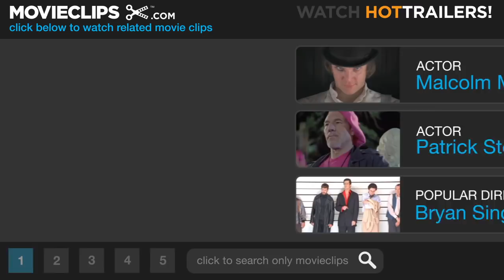Star Trek: Generations (7/8) Movie CLIP - Kirk and Picard vs. Soran (1994) HD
CLIP DESCRIPTION:
Kirk (William Shatner) and Picard (Patrick Stewart) face off against Soran (Malcolm McDowell).

FILM DESCRIPTION:
The seventh Star Trek feature passed the torch to a new crew. Decades after the original "Trek," the skipper of the fourth USS Enterprise is Jean-Luc Picard (Patrick Stewart), who investigates a massacre at a science outpost. The only survivor is Dr. Soran (Malcolm McDowall), who perpetrated the event to cover up his invention: a bomb he launches into a nearby sun, exploding it. As Soran escapes with Klingon cronies, Picard learns that Soran's plan is to summon a heavenly energy ribbon called the Nexus. Those who enter it live forever with every wish fulfilled. Attempting to stop Soran, Picard ends up inside the Nexus, where he discovers former captain James T. Kirk (William Shatner), believed to have been killed in an accident 78 years earlier.

CREDITS:
TM & © Paramount (1994)
Cast: Malcolm McDowell, William Shatner, Patrick Stewart
Director: David Carson
Producers: Rick Berman, Peter Lauritson, Bernard Williams
Screenwriters: Gene Roddenberry, Rick Berman, Ronald D. Moore, Brannon Braga